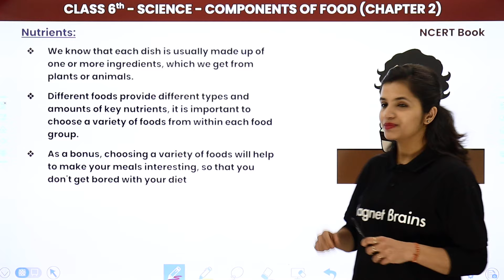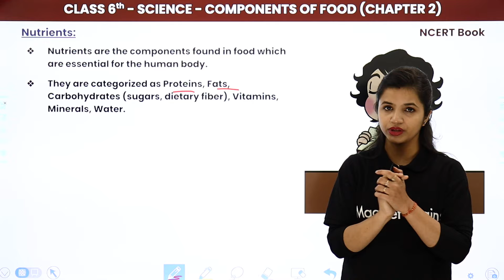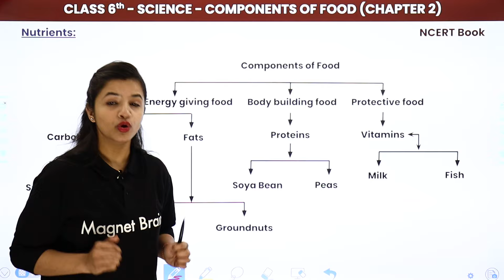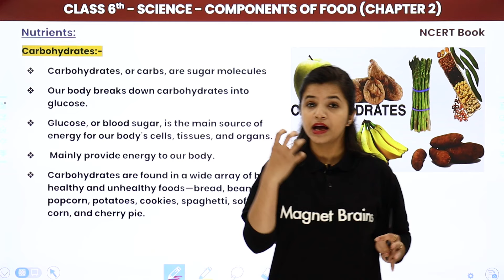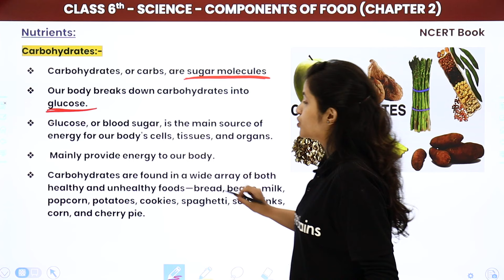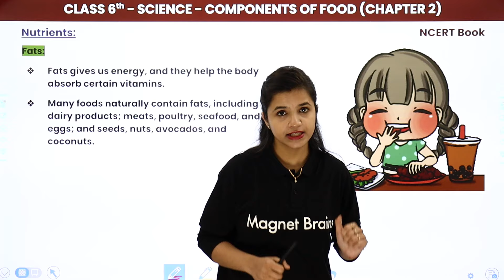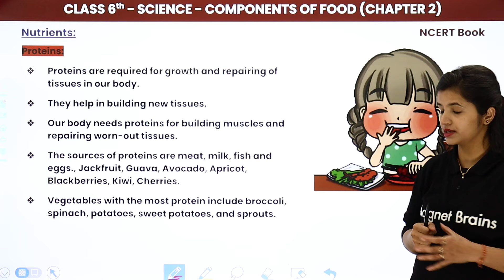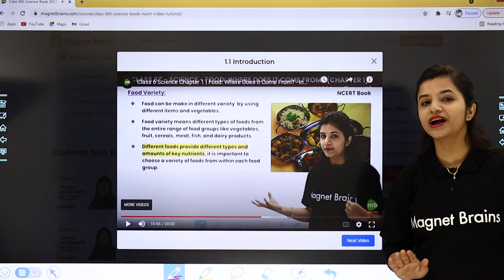Class 6 Science Chapter 2 | Nutrients: Carbohydrates, Proteins & Fats - Components of Food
✔️ Class: 6th
✔️ Subject: Science
✔️ Chapter: Components of Food (Chapter 2)
✔️ Topic Name: Nutrients: Carbohydrates, Proteins & Fats
✔️ Topics Covered in This Video (By Surbhi Mam): Explanation of Nutrients, Carbohydrates,, Proteins, Fats, Classification of Components of Food